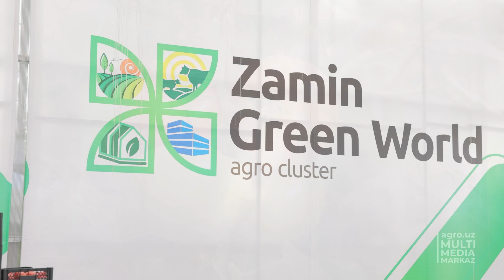ISSIQXONA XO‘JALIGI: MUHIMI – BIR JOYDA TO‘XTAB QOLMASLIK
Namanganning Pop tumanida joylashgan “Zamin grinvorld” MChJning pomidor yetishtirish faoliyatida bugungi o‘zbek tadbirkoriga xos tinimsiz oldinga intilish fazilati namoyon bo‘ladi.

Pop qishloq xoʻjaligi deganda ko‘pchilikning ko‘z oldiga paxtachilik keladi.  Tumanda, shuningdek, g‘allachilik, sholikorlik, mevachilik, tokchilik, polizchilik, sabzavotchilik, chorvachilik, asalarichilik, pillachilik ham yaxshi rivojlangan.

Tuman sabzavotchiligida issiqxona xo‘jaliklari faoliyati alohida o‘rin tutadi. Mana shunday istiqbolli issiqxonalardan biri “Zamin grinvorld” MChJga qarashlidir. Korxona 2021 yilda 6 gektar yerga 3,9 mln AQSh dollariga teng zamonaviy issiqxona qurishga kirishadi. Mahalliy aholining ushbu tur mahsulotga bo‘lgan ehtiyojini qondirish hamda xorijga eksport qilib, valyuta tushumiga hissa qo‘shish, yuzga yaqin hamqishloqlarni ish bilan ta'minlash – bu maqsadlar biznesning asosiy tamoyili bo‘lmish shaxsiy manfaat ko‘rish bilan uyg‘unlashgan edi. Oradan bir yil o‘tib, 2022-yil sentabrda issiqxona ishga tushdi va ilk pomidor ko‘chatlari ekildi.